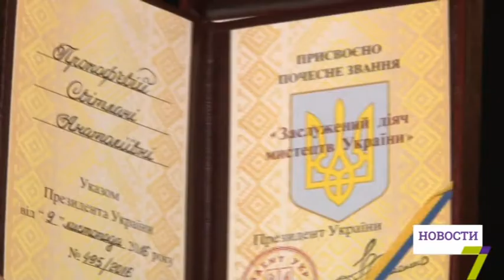Полсотни одесситов получили государственные награды Украины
Церемония награждения прошла в Оперном театре. Награды от президента получили деятели науки, культуры, медицины, образования, а также предприниматели, военные и волонтеры.

Почетные звания получили сегодня семь человек. Еще четверых наградили знаком отличия Президента Украины — юбилейной медалью «25 лет независимости Украины».